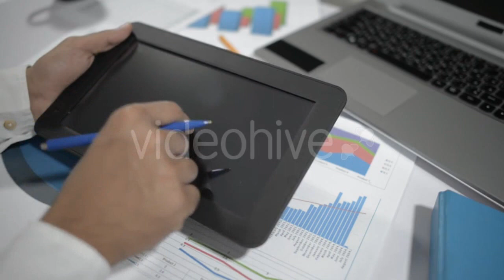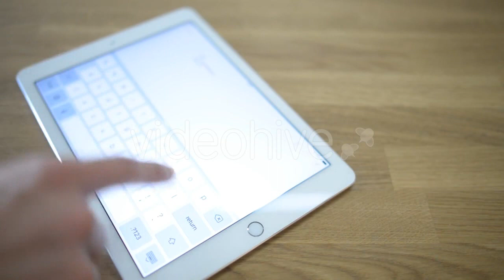Pedicure Foot Care Cleansing - (lifestyle) | Stock Footage Mega Pack +40 items